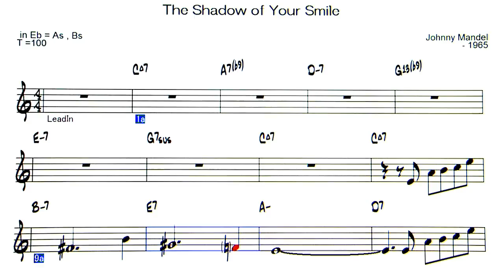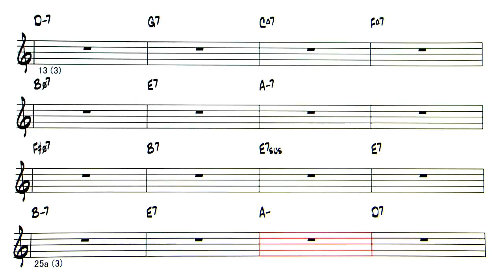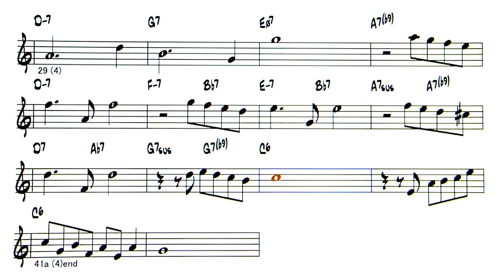The Shadow of Your Smile ( key - Cm ) - ( Eb 🎷 )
The Shadow of Your Smile  ( by Johnny Mandel - 1965 )
◎Upload list